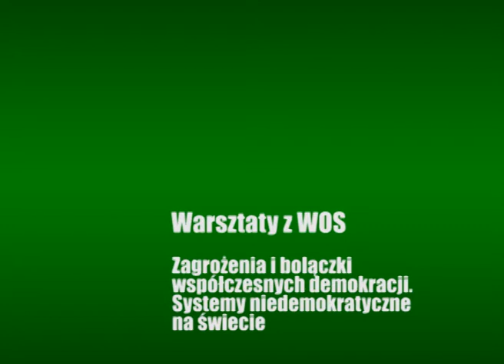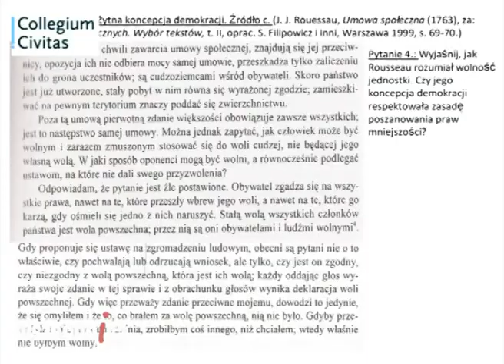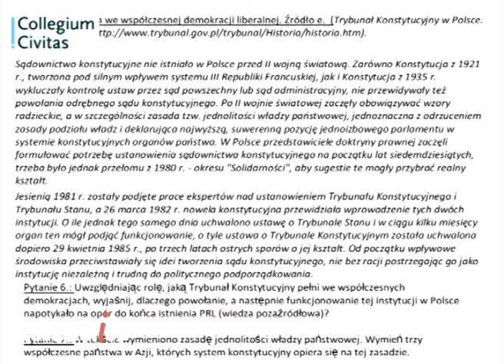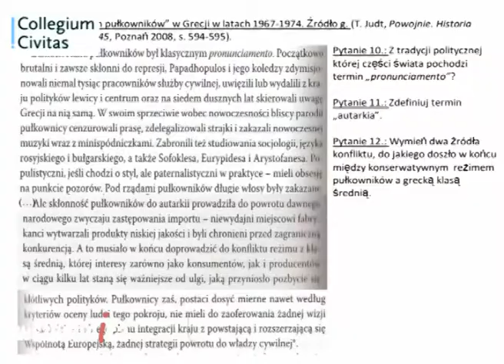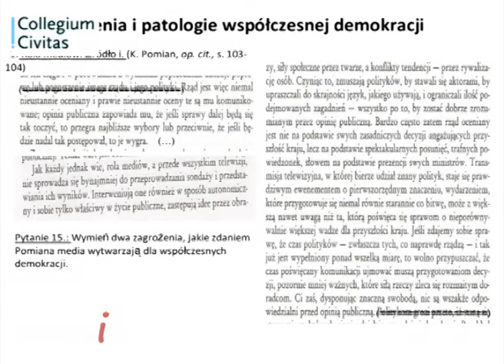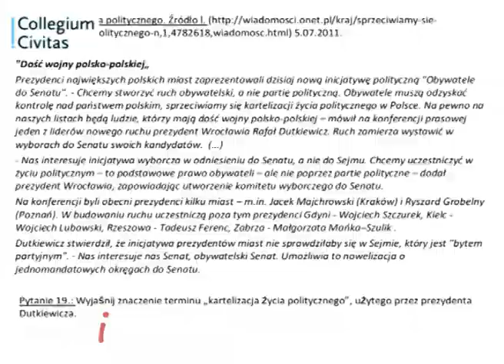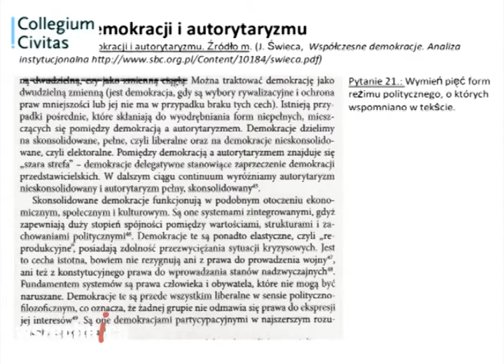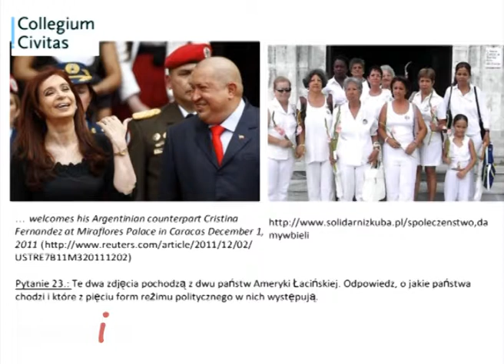Zagrożenia i bolączki demokracji. Systemy niedemokratyczne - dr hab. Tomasz Stryjek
Wykład Tomasza Stryjka z cyklu zajęć z WOS dla maturzystów, Collegium Civitas, 2 stycznia 2012 [1h26min]

dr hab. Tomasz Stryjek – Zagrożenia i bolączki demokracji. Systemy niedemokratyczne

Tu do pobrania prezentacja w .pdf do wykładu:

Wykład zorganizowany w ramach cyklu warsztatów z WOSu dla maturzystów. Zajęcia prowadzi Tomasz Stryjek, wieloletni nauczyciel wiedzy o społeczeństwie w liceach warszawskich, doktor habilitowany w zakresie nauk o polityce oraz autor podręcznika do nauki.